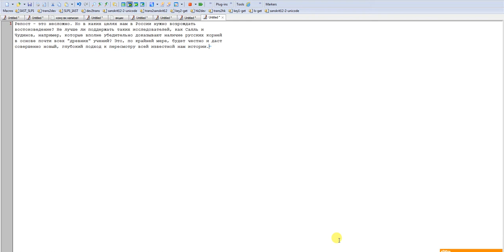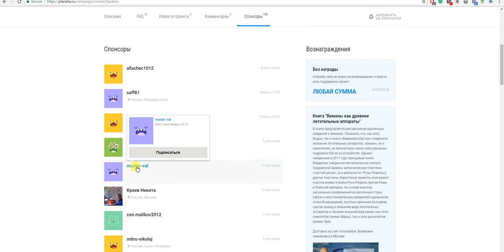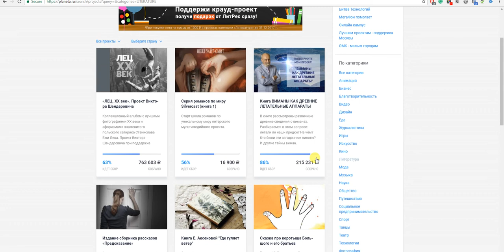Чудный Чудинов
Но в каких целях нам в России нужно возрождать востоковедение? Не лучше ли поддержать таких исследователей, как Салль и Чудинов, например, которые вполне убедительно доказывают наличие русских корней в основе почти всех "древних" учений? Это, по крайней мере, будет честно и даст совершенно новый, глубокий подход к пересмотру всей известной нам истории.